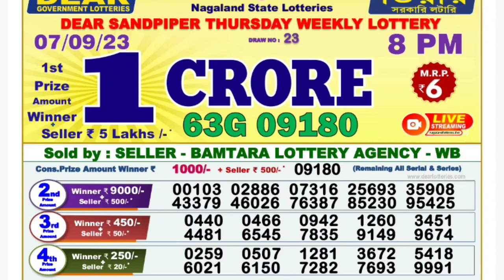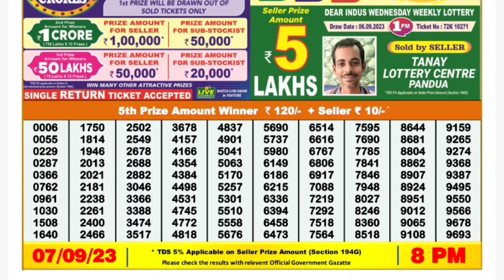🔴 Evening 08:00 P.M. Dear Nagaland Lottery Sambad Result Today l Date-07/09/2023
🔴 Evening 08:00 P.M. Nagaland State Sandpiper Thursday Dear Lottery Sambad Result Today ।। Date-07/09/2023